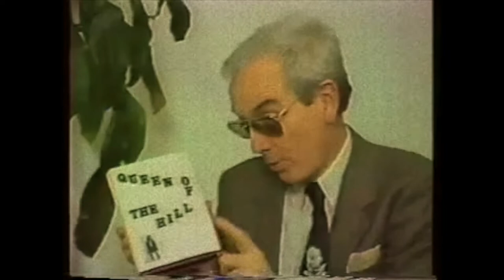Jill Kroesen - Wayne Hayes Blues - from I Really Want To Bomb You - 2LP / 2CD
The first ever collection of Jill Kroesen’s wildly inventive & often dystopian compositions from ‘72 through ‘84. Includes her art rock masterpiece Stop Vicious Cycles, her coveted ‘80 single, an equal amount of unissued treasures, and copious liner notes. Finally Jill Kroesen on 2LP or 2CD!

Her voice is large, unique, and charismatic. Her presence is charming and flirty. One can’t help but be drawn in. When she sings about fascism and dictators and bad boyfriends, the audience almost blushes. The songs are authentic, and there is always a shock of recognition. This record could serve as a who's who of the New York downtown scene. Bill Laswell (Material) plays bass. Peter Gordon (Love of Life Orchestra) plays sax. Jody Harris (Raybeats) plays guitar. David Van Tieghem (LOLO, Steve Reich) percus-ses. Fred Smith (Television, Tom Verlaine) plays bass. Composer George Lewis plays trombone. The music? Basically torch songs, with a strong blues beat and a lot of atmospheric noise in the background. Kroesen, a former Love of Lifer herself, here sings her own breed of wordy dirges-more a running recitative than individual songs. Socio-political concern rears its ugly head, but pianist "Blue" Gene Tyranny can really play the blues. For those who liked Patti Smith's "Pissing in a River.”

-Trouser Press (issue 91, 1983 in reference to Stop Vicious Cycles (LP1 here))

Includes:

Wayne Hayes Blues • I Am Not Seeing That You Are Here • Ride Your Pony • Honey, You’re So Mean • I’m Sorry I’m Such A Weenie • I Am Not Seeing That You Are Here (reprise) • Alexander The Great • Fay Shism Blues (extended version) • I’m Just A Human Being • You’ve Really Got A Hold On Me (previously unissued) • I Really Want To Bomb You • Freak Of Nature • The Celebration of S&M (previously unissued) • Sweet Sanity (previously unissued) • Fuck Off (previously unissued) • St. Bridges (previously unissued) • Broken Wing (previously unissued) • Invited To Heaven (previously unissued) • I’m Not Seeing That You Are Here (Instro)* • Napoleon (Unissued)* • Alexander The Great (Electronic Version)* • Love Is Like Poison (Unissued)* • Fuck Off Instrumental (Unissued)*